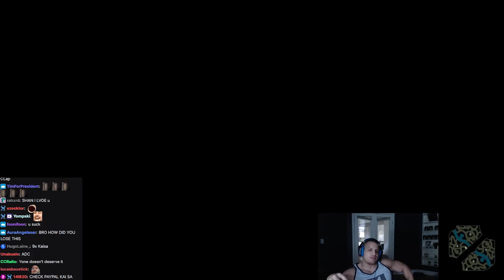"CAN WE WIN??" -Tyler1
SEASON 12 GRIND

hehe xd